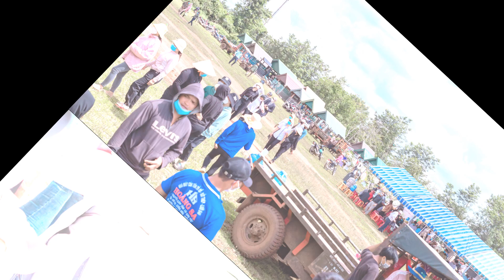Hình Ảnh Lễ Tang Cụ Ông Y BLƠIH AYŬN